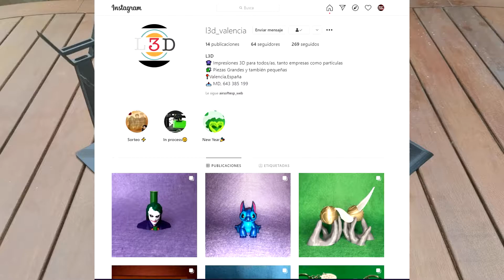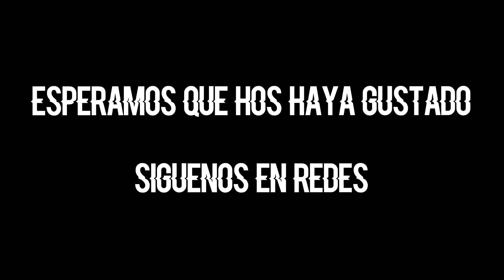REVIEW SOPORTES M4 3D || L3D VALENCIA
Hola a tod@s, en este vídeo os mostramos los soportes en impresora 3D que nos ha hecho el equipo de L3D Valencia.

Soportes de gran calidad y que quedan muy bien en nuestras réplicas.

Si os interesa alguno de estos soportes u otras cosas, ya sea otro tipo de soportes o piezas para vuestras réplicas no dudéis en contactar con ellos.

Un saludo amantes de esta gran afición!